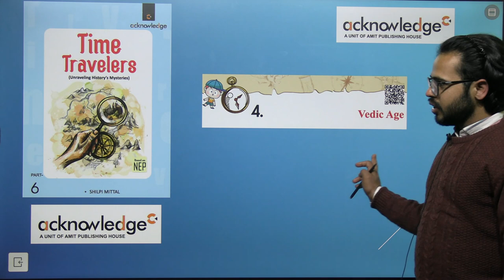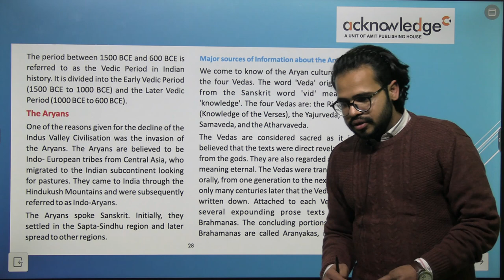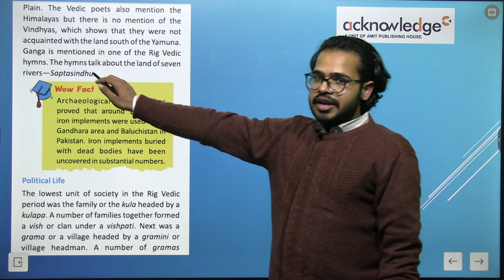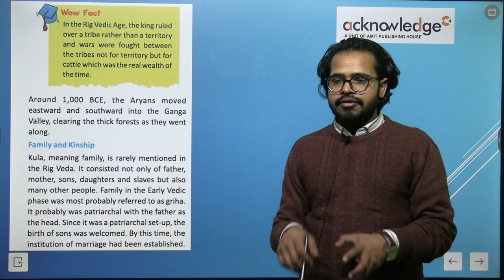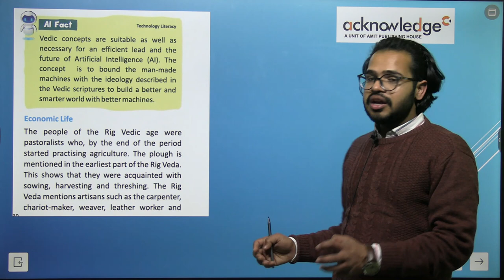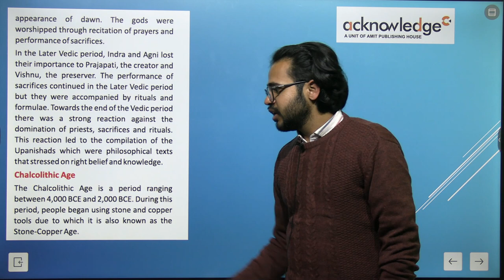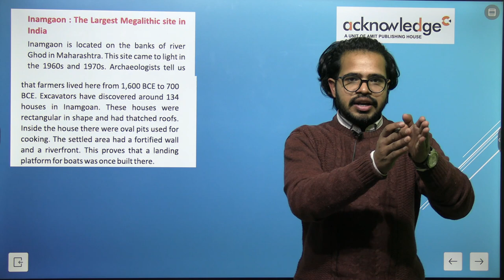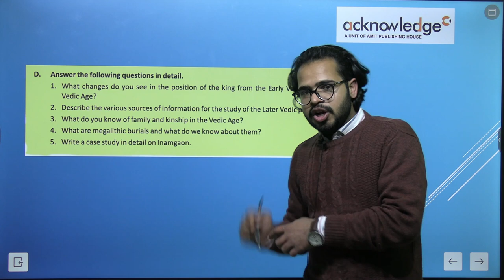ACKNOWLEDGE TIME TRAVELERS CLASS 6 CHAPTER 4 VEDIC AGE